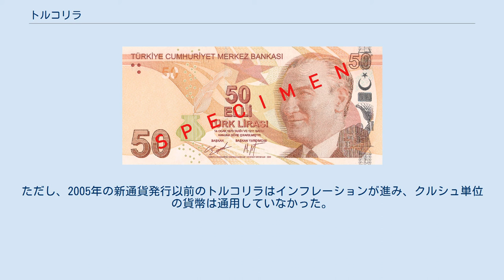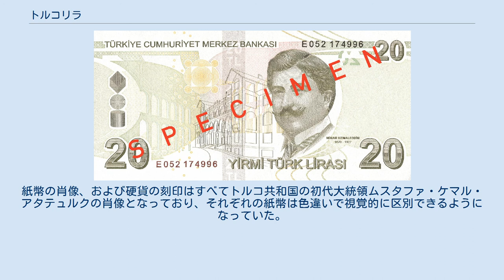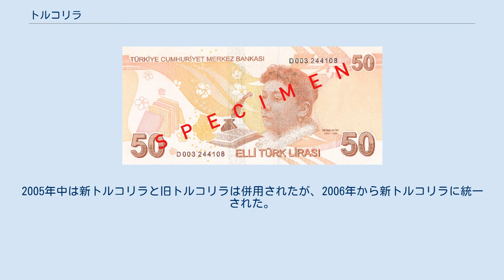トルコリラ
トルコリラは、以下のものを指す。
 1844年から1923年まで発行され、1927年末まで流通していた、オスマン帝国の旧通貨。
→オスマン・リラ 1923年から2004年まで発行され、2005年末まで流通していた、トルコ共和国の旧通貨。
 2005年から2008年末まで発行されていた、トルコ共和国の旧通貨。
→新トルコリラ 2009年1月をもって新トルコリラから改名された、トルコ共和国の現行通貨。
 2012年発表の通貨記号 トルコリラはトルコ共和国の通貨。
トルコ語では Türk Lirası（テュルク・リラス）という。
略称はTL。
トルコ共和国中央銀行 (Türkiye Cumhuriyet Merkez Bankası) が発行。
補助単位はクルシュで、1トルコリラ=100クルシュ (kuruş) である。
 2009年1月1日に、"E-9 Emission Group"が発行され、名称が再び「トルコリラ (TL)」に戻された。
2005年 - 2009年に使用されていた「YTL」（新トルコリラ）および補助通貨「Ykr」（新クルシュ）から、それぞれ「Y」（新）を削除した。
 2005年中に旧トルコリラと新トルコリラを併用したのと同様に、2009年中は、新トルコリラとトルコリラを併用していたが、1年間の経過措置を経た2010年1月1日からは「TL」（トルコリラ）および「Kr」（クルシュ）のみが使用される。
 ただし、これは旧トルコリラの復活ではなく新トルコリラの改称であると考えるべきである。
 "E-9 Emission Group"紙幣は、200リラの新規発行を含む。
表面には引き続き、トルコ共和国初代大統領のムスタファ・ケマル・アタテュルクの肖像がすべての券種に採用されているが、裏面には券種ごとに別々の、アタテュルク以外の人物の肖像が採用された。
 2012年3月に、トルコリラを表す新たな通貨記号がトルコ共和国中央銀行から発表された。
 2018年8月に入ってドルやユーロや円などの主要通貨に対する為替レートが暴落。
一時1リラ16円まで下がった。
 2005年末まで流通していたトルコリラはトルコの旧通貨。
ただし、2005年の新通貨発行以前のトルコリラはインフレーションが進み、クルシュ単位の貨幣は通用していなかった。
 クルシュはオスマン帝国時代に用いられていた銀貨の単位で、リラは19世紀後半に行われたデノミネーションの際、クルシュにかわる新しい通貨単位としてイタリア語から取り入れられたものである。
オスマン帝国時代のリラは金本位制をとっており、オスマン帝国時代は、外国資本によって経営されるオスマン帝国銀行が発行していた。
第一次世界大戦時に金本位制を廃止し、1920年代のトルコ共和国草創期にリラとクルシュによる貨幣体系が整備された。
 2004年の時点では、25万TL・50万TL・100万TL・500万TL・1000万TL・2000万TLの紙幣と5万TL・10万TL・25万TLの硬貨が発行されていた。
紙幣の肖像、および硬貨の刻印はすべてトルコ共和国の初代大統領ムスタファ・ケマル・アタテュルクの肖像となっており、それぞれの紙幣は色違いで視覚的に区別できるようになっていた。
 2005年1月1日より、100万トルコリラを1新トルコリラ (Yeni Türk Lirası, YTL) とする新通貨が発行され、実質的なデノミネーションが行われた。
これにともない1新トルコリラ=100新クルシュ (Yeni kuruş:YKr) となり、小額通貨単位が復活した。
2005年中は新トルコリラと旧トルコリラは併用されたが、2006年から新トルコリラに統一された。
デノミ前の通貨 (E-7) は、2006年1月1日より回収が始まり、2016年1月1日に失効する。
 各年年末の1米ドルあたりの交換レートは以下の通り。
 現行の記号は2012年に Unicode 6.2 にて収録された。